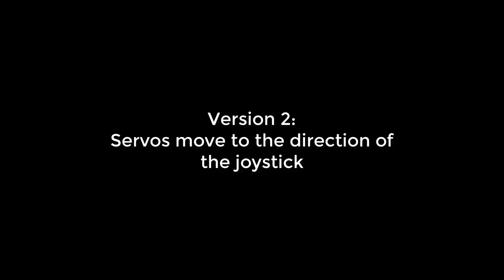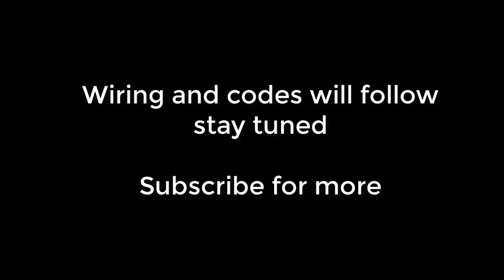(Teaser) 2-Axis FPV Camera Cradle controlled by Joystick (2 versions)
This is a view of two way to use Joystick module to control the 2-Axis FPV Camera Cradle that uses 2 servo motors, it can be used to support an OV7670 camera or like, or you can use it to hold other modules like Ultrasonic, Infrared, PIR,...